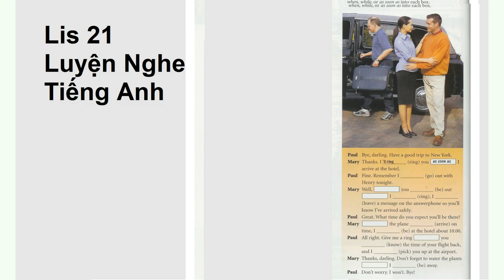Lis 21 Luyện Nghe Tiếng Anh, Listening to English every day, Learn English Through Story Subtitle